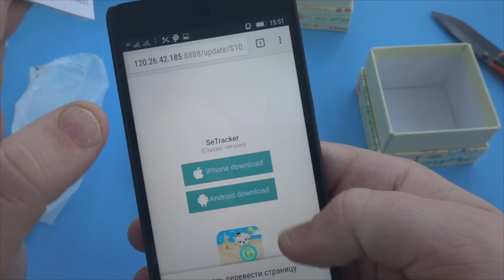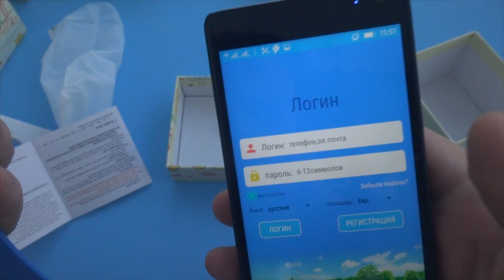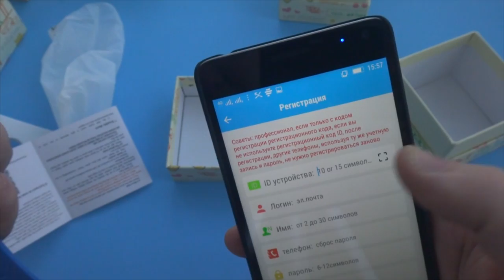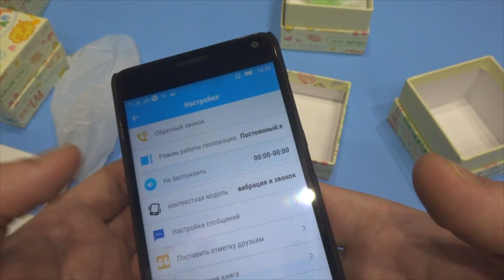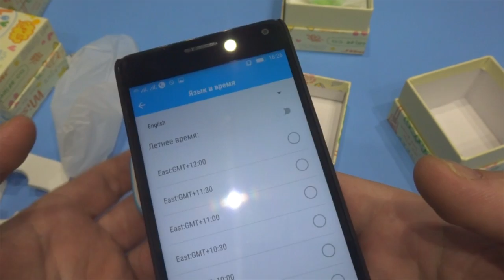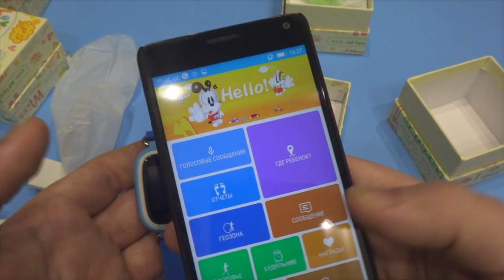Обзор детских смарт-часов Q90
В данном видео принимали участие следующие товары:
Канал картавый блогер содержит плейлисты:

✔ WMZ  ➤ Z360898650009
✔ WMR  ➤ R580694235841